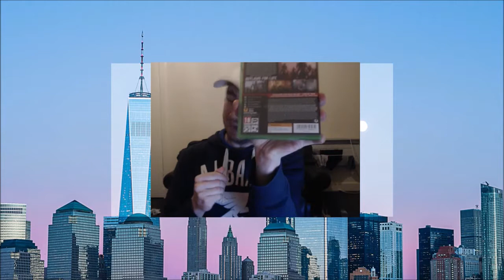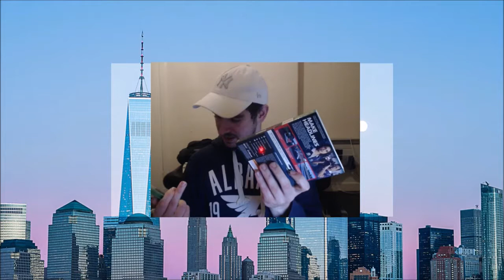Trophy Achievement Podcast Season 1 Finale